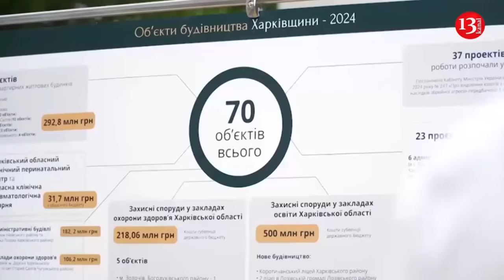Ukraine repels Russia’s attack in Kurakhovsky – Dozens of Russian military equipment are destroyed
The Russians launched an offensive with 57 armored vehicles for the second time to break through the defense of the Tavria paratroopers of Ukraine in the Kurakhovsky direction. But the massive Russian assault failed again In one day, the invaders deployed  10 tanks, 47 armored combat vehicles with infantry, 10 motorcycles.

Ukraine says that despite the insane amount of enemy equipment, all the enemy's attempts were once again multiplied by zero: during the battle, Ukrainian soldiers destroyed 1️2 armored combat vehicles, 8 Russian tanks, 9️ motorbikes. 3️6 of the occupiers were destroyed, another32 were wounded.

The maimed Russian stormtroopers with torn-off limbs, who felt the fury of the Tauria paratroopers and rushed to crawl from the battlefield in panic - this is what needs to be shown to everyone who is still planning to take part in "their own".

Recall it was second attack by Russians in last week. Soldiers of the 79th separate airborne assault Tavria brigade of the Airborne Assault Troops of the Armed Forces of Ukraine told  that Russians  earlier threw into battle 3 tanks and 13 combat armored vehicles with infantry. But Ukrainian soldiers knocked out 1 tank and 1 armored fighting vehicle. Another enemy armored fighting vehicle was destroyed. "Our artillery and attack drone operators accurately targeted the occupiers who dismounted after the first armored vehicles were hit. 23 Russians finished their "job" ahead of schedule. Another 29 received injuries of varying degrees of severity," the report says.

Let us recall that on July 25, Apostrophe wrote that the military of the 79th separate airborne assault Tavricheskaya brigade in the Kurakhovsky direction repelled one of the largest assaults during the full-scale war of Russia against Ukraine.